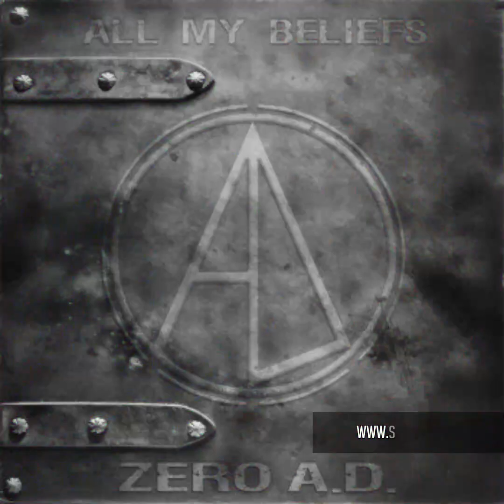Zero A.D. - By Myself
Info of Zero A.D.

Info of Synthesize